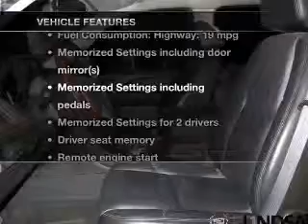2007 Cadillac Escalade EXT - Alexandria VA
This vehicle represents similar vehicles available at Lindsay Cadillac.
Year: 2007
Make: Cadillac
Model: Escalade EXT
Trim: Base
Engine: 6.2 liter 8 cylinder 16 valve MPFI OHV
Transmission: 6-Speed Automatic
Color: Quicksilver
Mileage: 88846
Address:
1525 Kenwood Ave.